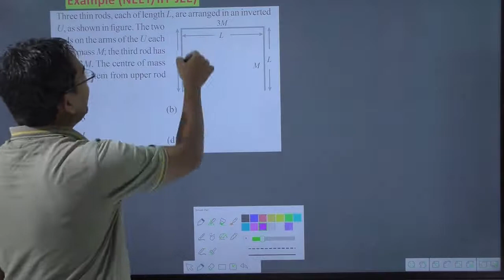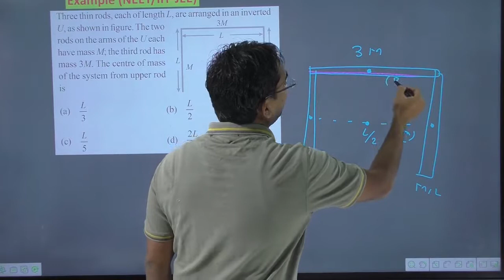Three thin rods each of length L are arranged in an inverted U, as shown in Fig. The two rods on the